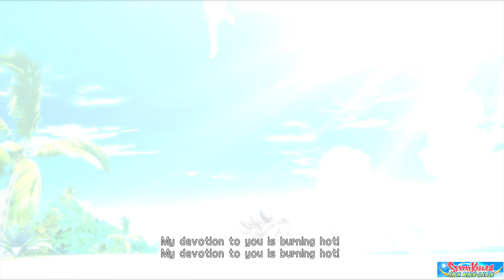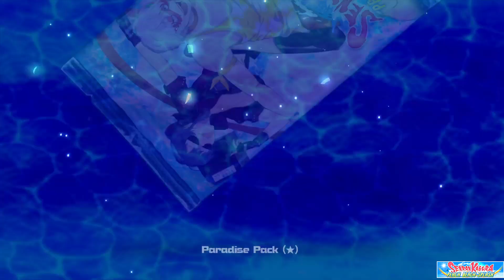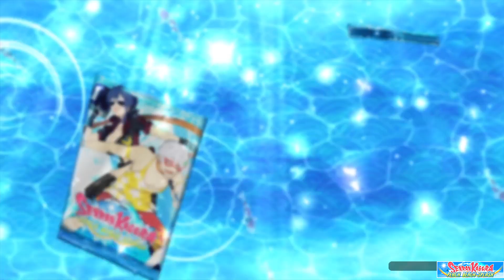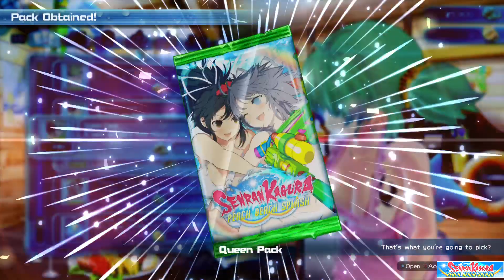[4K] Senran Kagura PEACH BEACH SPLASH|For Perfection|Souji VS Student VS Senior VS Legendary Shinobi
Hey guys hope you have a great week ! Here's More Kawai PBS Paradise Episodes Starting Soji ! Enjoy